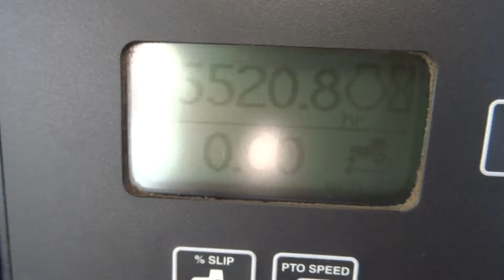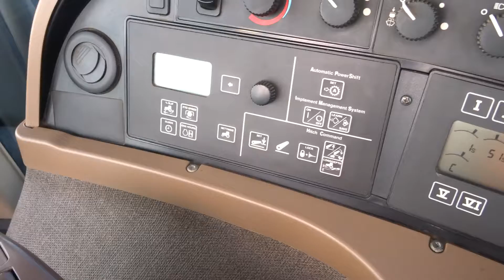8928 9430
MAH05564